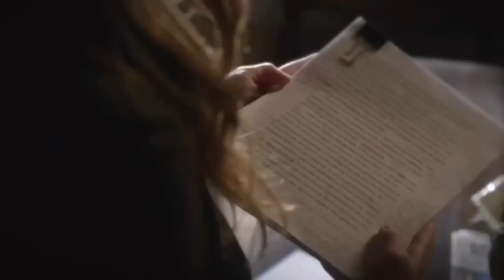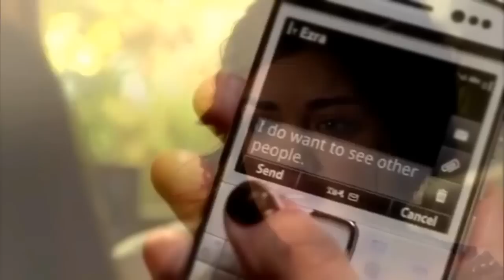Wrecking Ball-Aria and Ezra